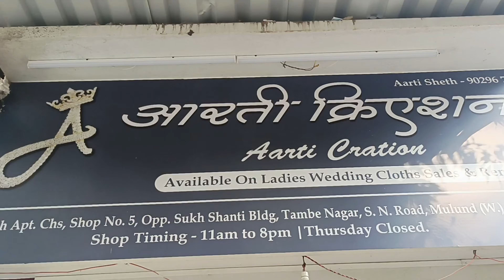Rent Wedding Lehenga in Mumbai !!Rent ! Wear ! Return! Designer Lehenga on rent just ₹1500/-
Wedding Lehengas and Gowns on Rent in just ₹1500/-Outfit for Sangeet ,Mehndi and Reception in mumbai!!

Hey Guys!!!

So in today's video I am going to show you latest trendy and heavy designer bridal lehenga collection which you can buy on rent in just ₹1500/-

Shop Address : Aarati creation
Abhich Apt.Chs,Shop No:5,opp Sukh shanti bldg.Tambe nagar, S.NRoad,Mulund west ,Mumbai: 400080

For order call or what's app:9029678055

©All of the content in this video is made by the creator i.e (simply sunita).Content displayed is subjected to copyright. None of the above content from my any video should be used without my prior permission

Shop timing is Monday to sunday 11am.to 8pm.
Thursday closed.